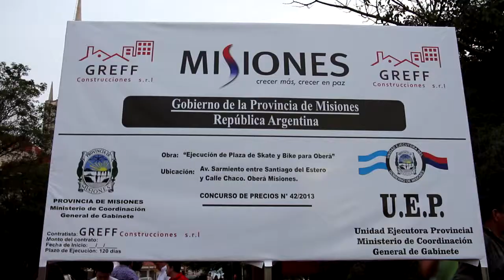El deporte y la recreación contribuyen a bajar indicadores de adicción y delitos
Passalacqua insistió en que el deporte y la recreación contribuyen a bajar indicadores de adicción y delitos

Fue durante la inauguración del parque de skate y bike en Oberá. La obra fue realizada a través de la Unidad Ejecutora Provincial, a cargo de Luis Pires, quien manifestó públicamente su total respaldo a la candidatura de Hugo Passalacqua.

Oberá se convierte así en la primera ciudad del interior de la provincia en contar con un espacio exclusivo para los “skaters” y “bikers”. En pleno centro de la ciudad, a pocos metros del Centro Cívico, y casi frente a la Catedral obereña, los chicos, adolescentes y jóvenes cuentan desde ahora con un espacio para la recreación y el entretenimiento.

El vicegobernador Hugo Passalacqua participó ayer del acto de inauguración, junto al intendente Ewaldo Rindfleisch; y el titular de la Unidad Ejecutora Provincial (UEP), Luis Pires. En el marco de la ceremonia, que fue acompañada por una nutrida concurrencia de vecinos, Pires expresó su absoluto respaldo a la candidatura de Passalacqua a la gobernación de la provincia, y comprometió la tarea de sus colaboradores para el logro de ese objetivo.

Además de agradecer la invitación para participar del evento, el vicegobernador insistió en que invertir en deporte y recreación, en un cancha o playón deportivo, es mejorar los indicadores de salud de la población y bajar al mismo tiempo los índices de adicción y delitos. “Esto está comprobado en el mundo”, aseveró Passalacqua y recalcó su respaldo a continuar y multiplicar acciones similares.